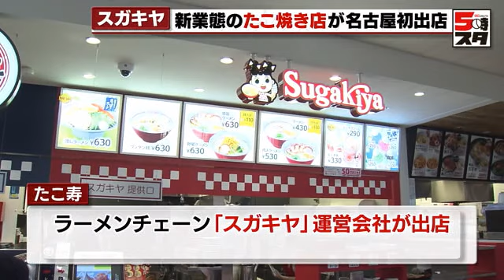【新業態】名古屋初出店のたこ焼き店「たこ寿」オープン 生地には「スガキヤ」の魚介だし 開店時には行列 (2024年5月30日)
アツアツで、ふわとろのたこ焼き。名古屋市西区のイオンモールに、名古屋初出店となるたこ焼き店「たこ寿」が5月30日、オープンしました。

出店したのは名古屋発祥のラーメンチェーン「スガキヤ」の運営会社で、小麦を使う新業態として2024年3月に1号店を三重県鈴鹿市にオープンしていました。

ラーメンスープ用の魚介だしをたこ焼きの生地に混ぜているのが特徴です。30日は午前10時の開店とともに大勢が訪れ、たこ焼きをほおばっていました。

客「思っていたよりマイルドだったが、おいしい」

客「スガキヤの大ファンなので、名古屋に（店が）来たら一番に食べに行こうと思っていた」

「たこ寿」は2024年夏までに、愛知県内でさらに2店舗がオープンする予定です。